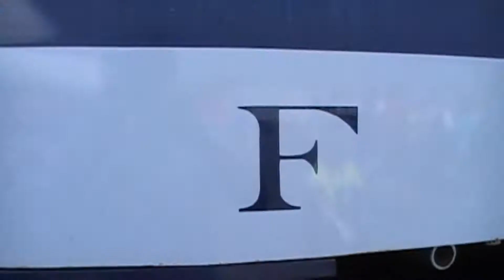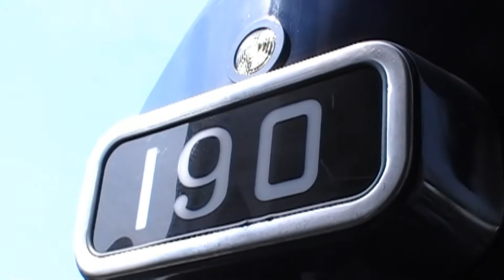Nickel Plate Road 190 (Streamliners At Spencer), 05-29-2014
NKP 190 (ATSF 62L/D&H 18/NDM 190) ALCO PA diesel locomotive on display at the North Carolina Transportation Museum in Spencer, North Carolina. This was at the Festival Of Streamliners At Spencer.